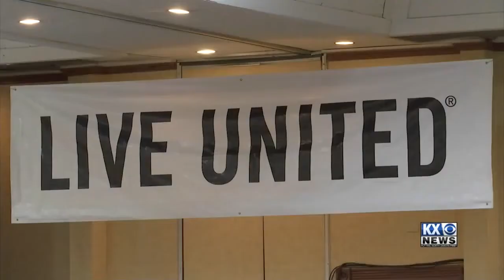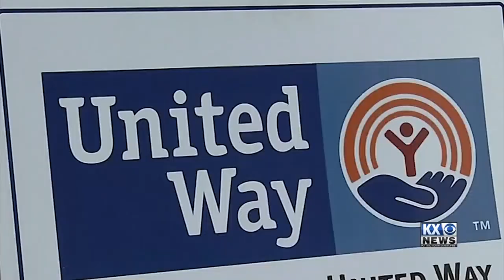Dickinson United Way in need